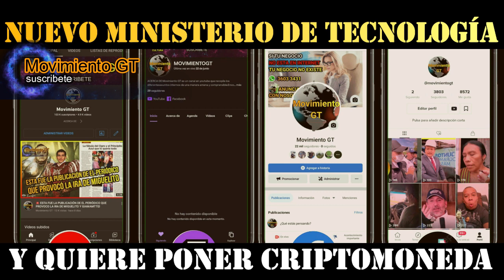EN PROMESA POLÍTICA ROBERTO ARZÚ OFRECE NUEVO MINISTERIO DE TECNOLOGÍA Y EL USO DE CRIPTOMONEDA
🎥: Roberto Arzu